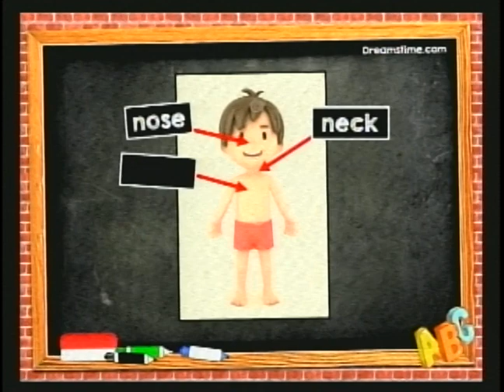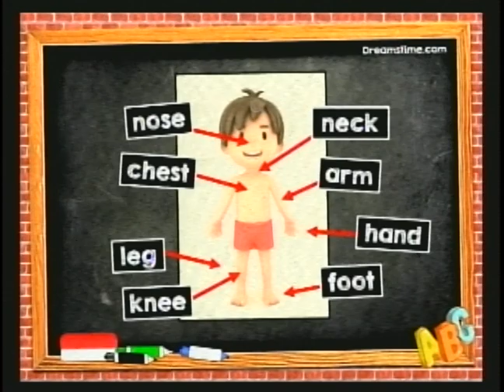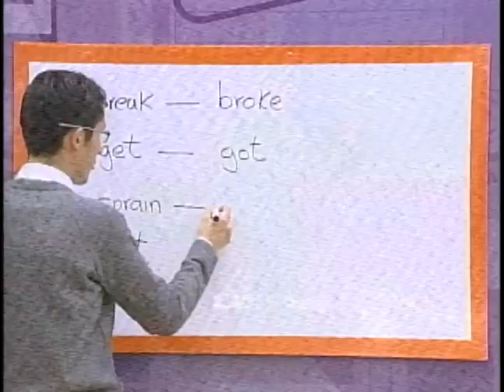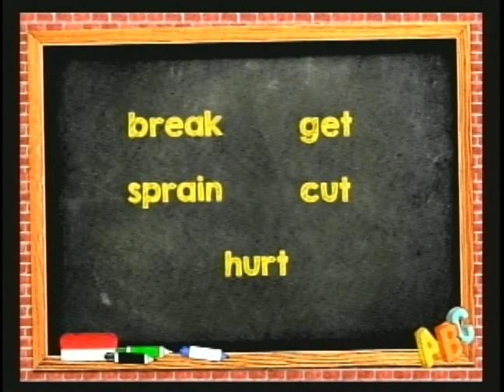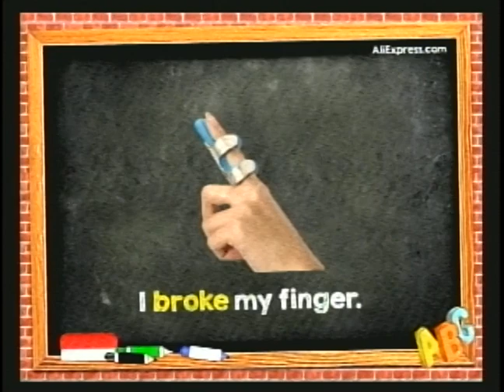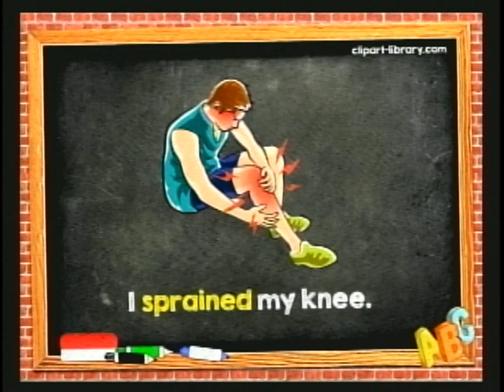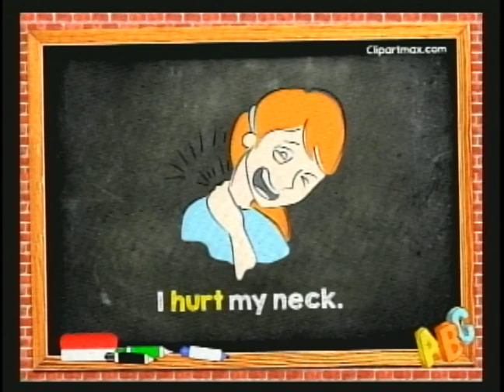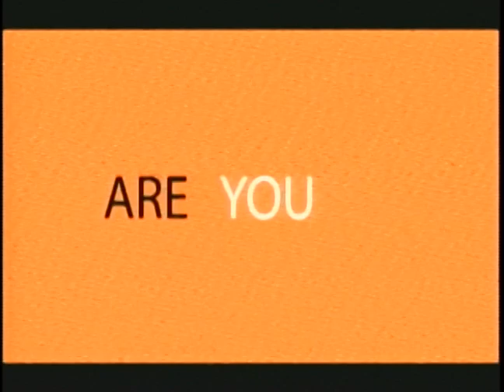LESSON 184: ACCIDENTS HAPPEN